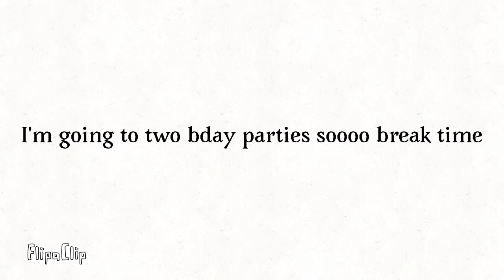Taking a break (again)